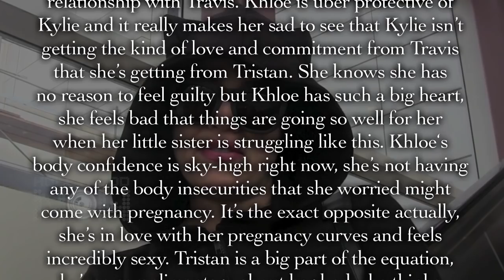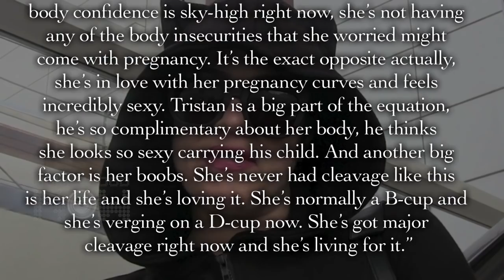Khloe Kardashian Guilty Over Pregnant Kylie Jenner Being Unhappy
Now that the world knows Khloe Kardashian is expecting her first child, the reality star is worried about Kylie Jenner’s reported pregnancy since Travis Scott isn’t around!